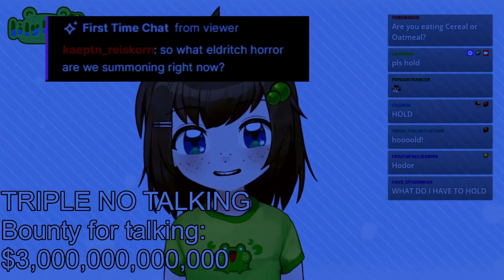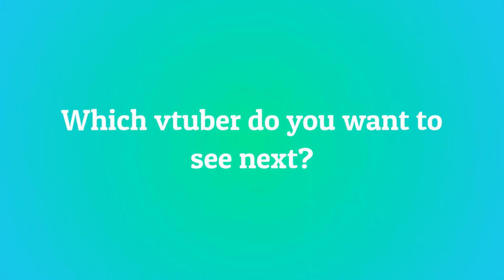10 Most Viewed @lilyhops Clips April 2022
Check out lilyhops!